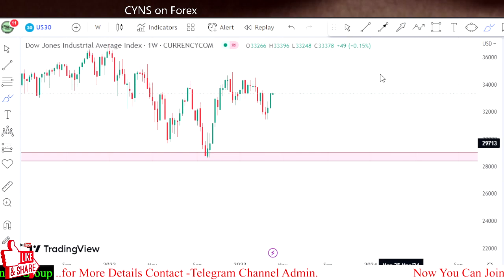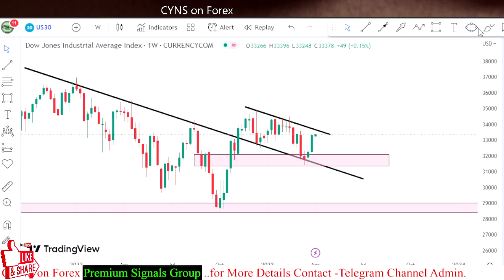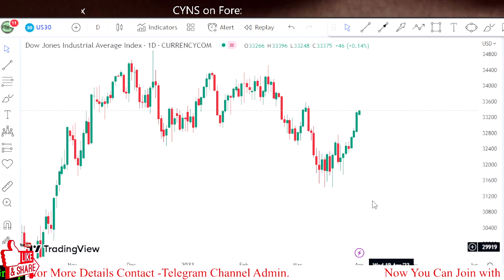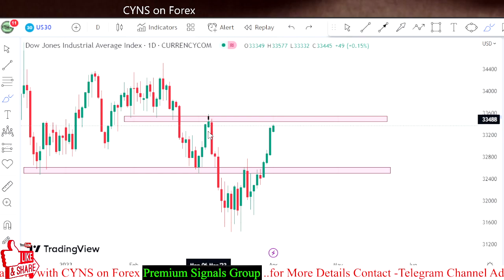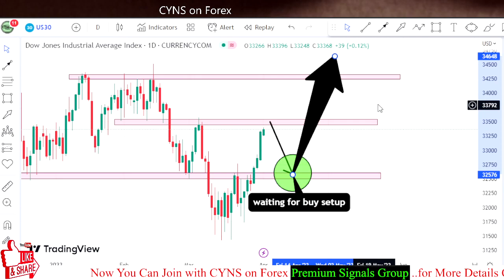US30 Weekly Technical Analysis for 3-7 April 2023 by CYNS on Forex | Full Market Update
Hello traders!
This video is about - US30 - Analysis And Trading Ideas -Weekly

    ✅- Technical analysis on US30 chart for 3 April 2023